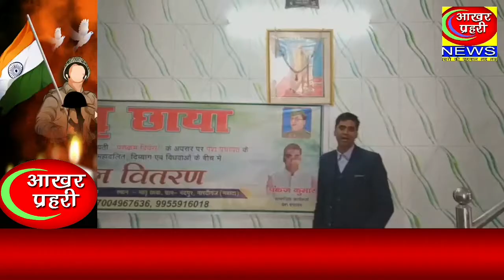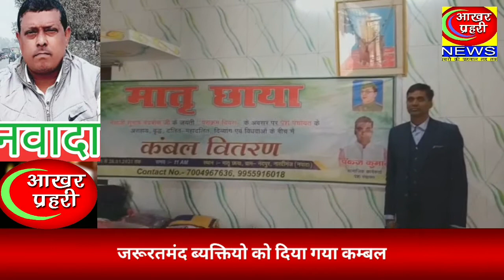नवादा में असहाय लोगो के बीच किया गया कम्बल वितरण